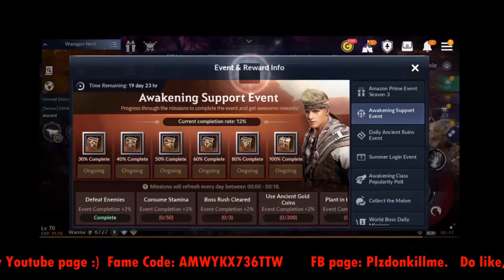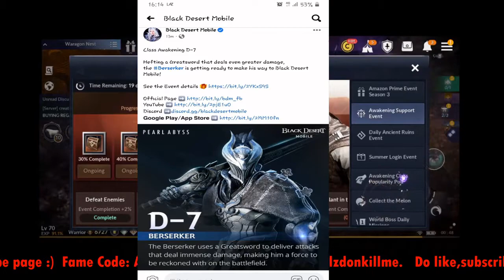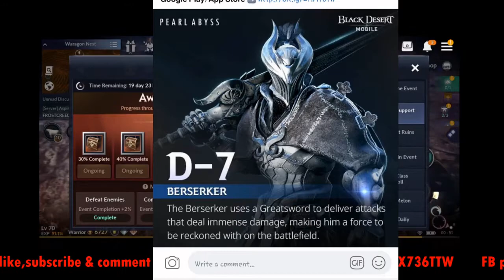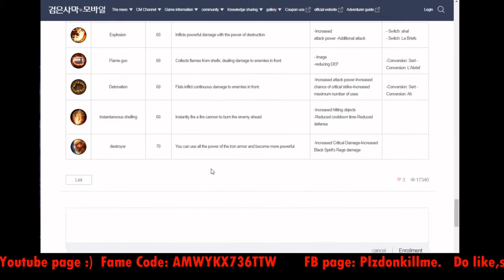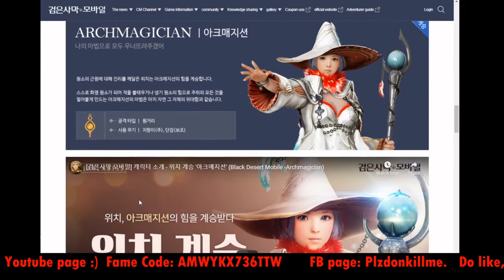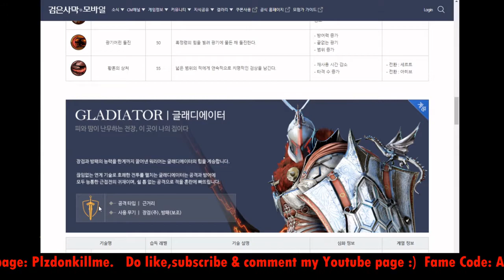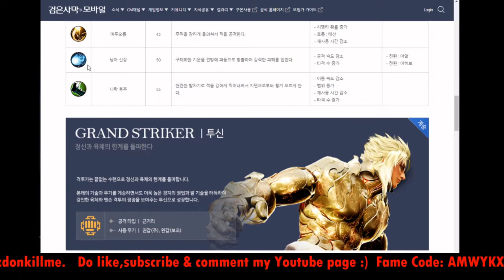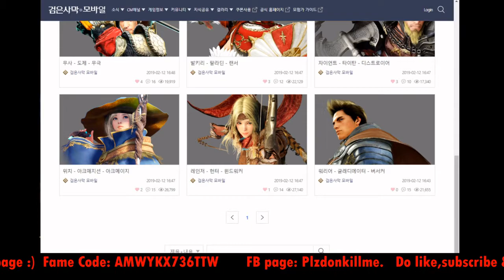Black Desert Mobile - AWAKENING THIS 7TH JULY???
Audio Credits:-
Outro: